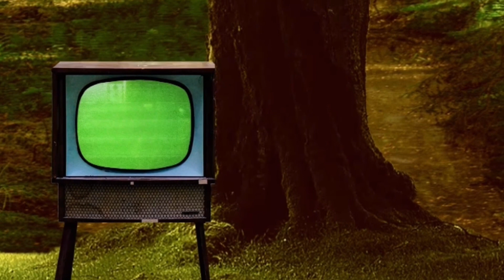Old Tv Green Screen HD Motion Graphics Video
Old retro tv with green screen set against a motion graphics background scene.  Aesthetic video overlay for video editing. Video intro and video outro.  Motion graphics forest scene.

Chroma Key Old TV Effect including intro and outro.  Best Retro Tv Video Effect, aesthetic Intro,  No Watermark. Green screen overlays, Green screen clips, free video effects, video editor tools, overlays for chroma effects. Original effect by Memofry.    Backgrounds for videos. Overlays for all occasions: old film video overlays , family album frames, family movie setting, retro overlay effect.    FX for movies., video star.

green screen,
chroma key green screen,chroma key background video,chroma key
overlays old film,
overlay transitions,
overlays for soft edits,
overlays after effects,
overlay effects,
overlays for edits aesthetic,
backgrounds for edits,
backgrounds for intros,
backgrounds for edits video star,
backgrounds for edits moving,
backgrounds after effects,
backgrounds for animation,
backgrounds for songs,
overlay green screen,